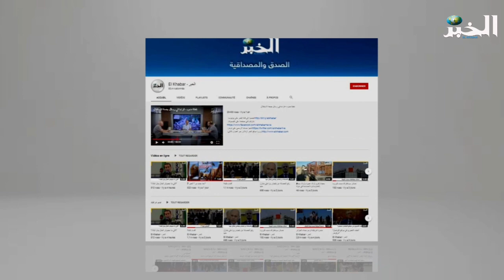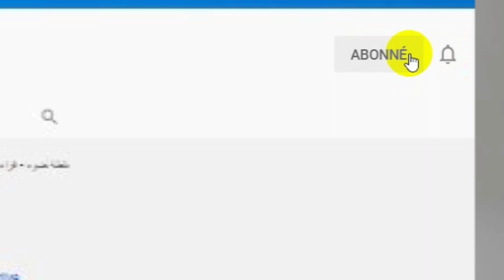تكريم حفظة القرآن على هامش الاحتفال باليوم الوطني للشهيد ببرج بوعريريج